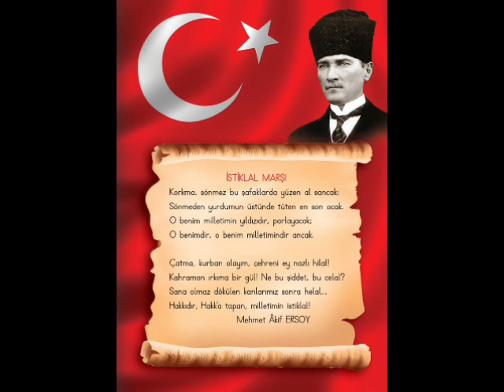İstiklal Marşı 10 Kıta Şiiri Türkiye Cumhuriyeti Atatürk Okuma Yarışması 2009 2010